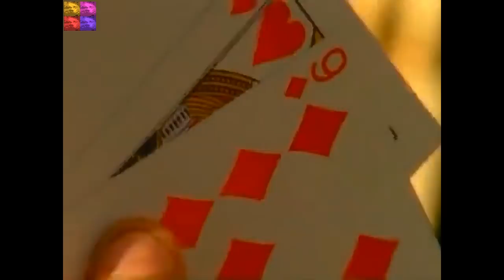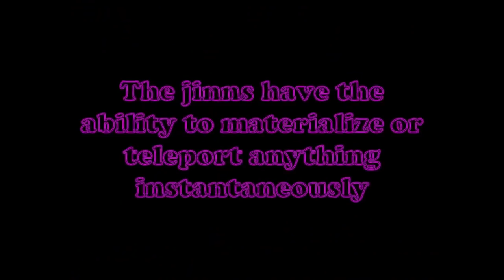Real Demon Assisting Demonic Performance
David Blane In His Street